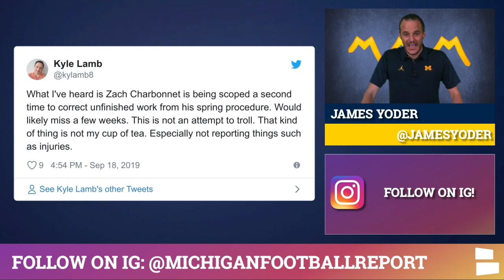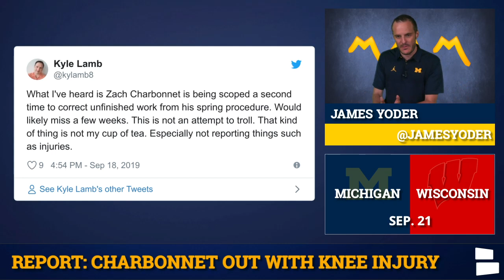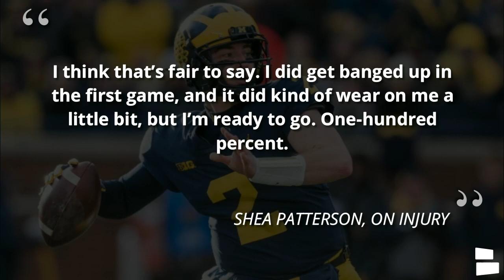Zach Charbonnet Injury, Donovan Peoples-Jones Status, Michigan Football Rumors On Shea Patterson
Michigan football injury rumors are swirling as a report is out that Michigan is now dealing with a Zach Charbonnet injury again.

Jim Harbaugh & Michigan Football head to Madison to play Wisconsin on Saturday - a game that will serve as a litmus test for the Michigan Football program in year 5 under their high-profile coach. On today’s episode of the Michigan Football Report with James Yoder, Yoder gives you the inside scoop on what he’s hearing on injuries to Shea Patterson, Jon Runyan Jr., Donovan Peoples-Jones, Michael Dwumfour and Jalen Mayfield.

Michigan Football Report with James Yoder is powered by Chat Sports.

While there have been plenty of Michigan football rumors surrounding a mystery injury to the offense leading up to Michigan vs. Wisconsin, today's report seems to confirm those rumors. Charbonnet has been the bell cow running back for the Wolverines through two games. Charbonnet carried the ball 33 times for 100 yards vs. Army. And if you thought that was over-working him at the time, an injury now makes you (and Yoder) think that again!

Yoder takes you through these injury concerns and gives you his prediction for the players' status against Wisconsin:
- Zach Charbonnet
- Shea Patterson
- Jon Runyan, Jr.
- Jalen Mayfield
- Donovan Peoples-Jones
- Michael Dwumfour
- Josh Ross
- Christian Turner
- Tru Wilson

James Yoder, the King of Michigan Football Media, can be found on social media below for the best Michigan Football coverage: